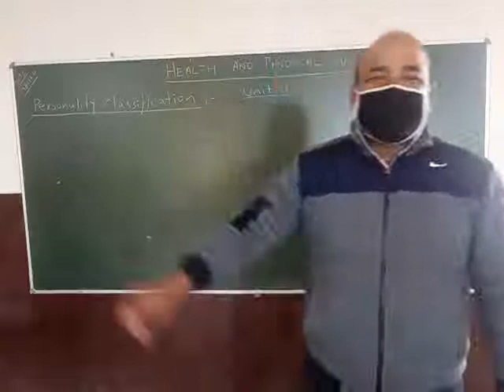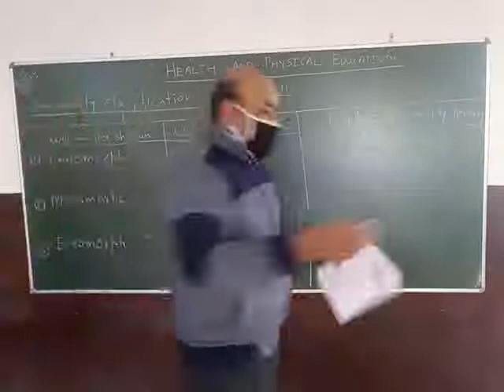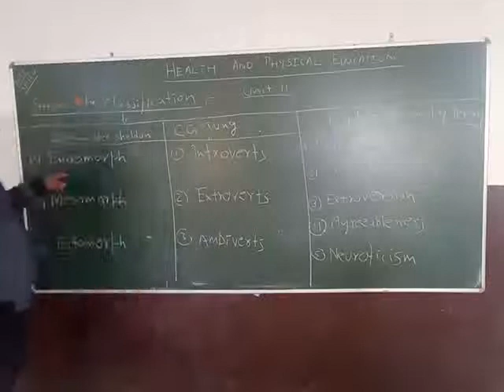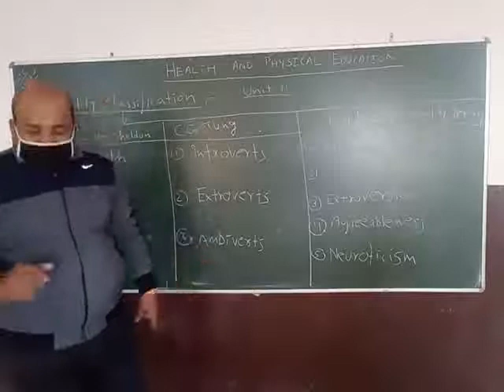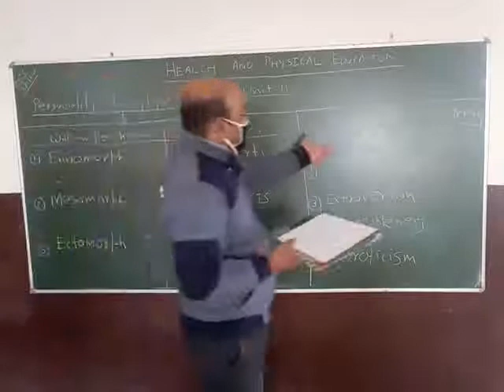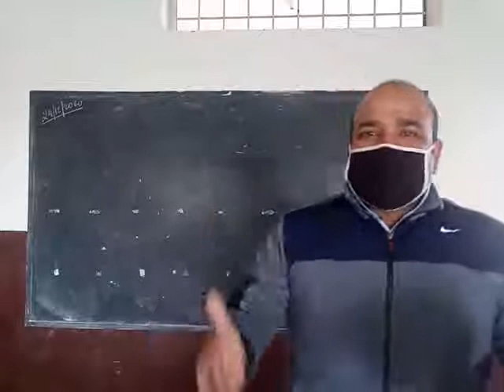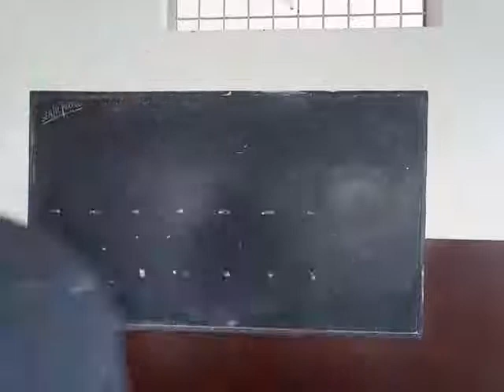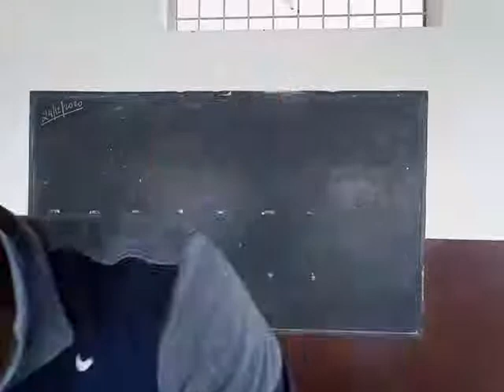ll Class-12:Physical education ll ll Unit-11:Psychology and sports ll ll Lecture-83 ll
Personality Classification/Theory